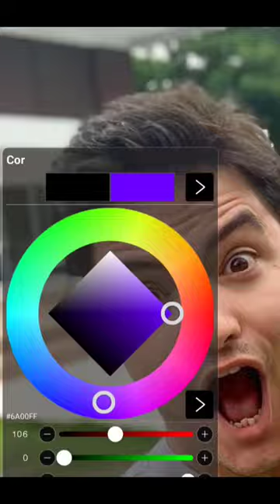Pintando o Cabelo do Felipe Neto de roxo.